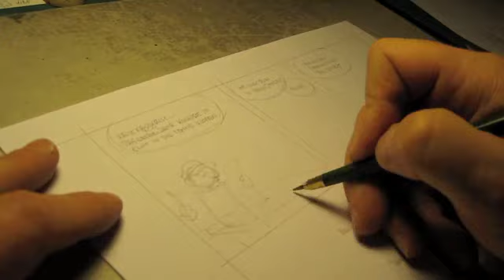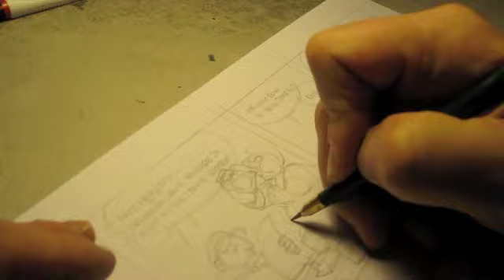Comiczeichenkurs 4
Comic zeichnen:
Kims Comiczeichenkurs Teil 4 - Entwicklung eines Öde- bzw. Martha Pfahl-Comicstrips, zusammengeschnitten auf 3 Minuten.